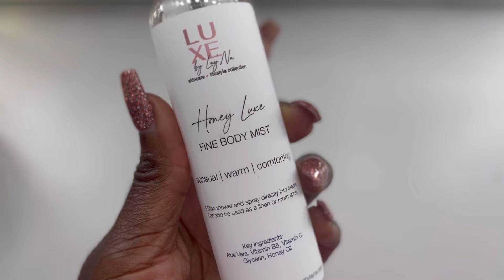GRWM: SPA SHOWER | SKIN + BODY CARE | MAKEUP & MORE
Hey LuxeFam! Join me as I do my first GRWM to celebrate my besties birthday. Spa Shower, makeup and more. Enjoy!